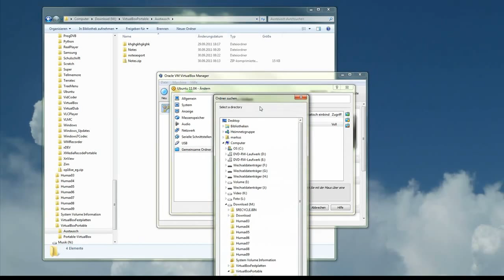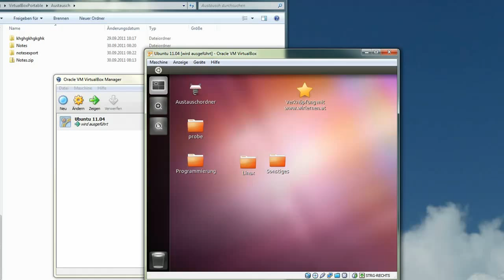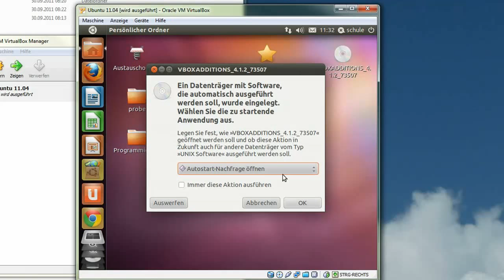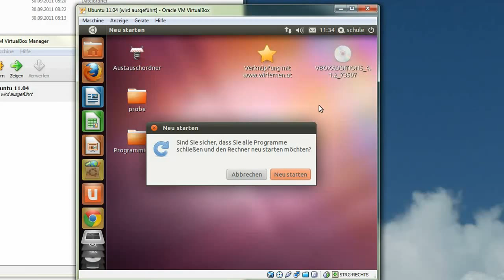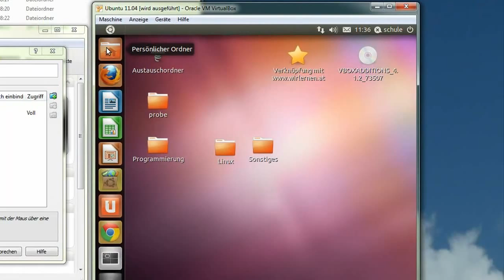04. VirtualBox Gästeerweiterungem installieren und Austauschordner einrichten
Es soll gezeigt werden wie man bei VirtualBox Gästeerweiterungem installieren und Austauschordner zwischen Windows und Ubuntu einrichten kann